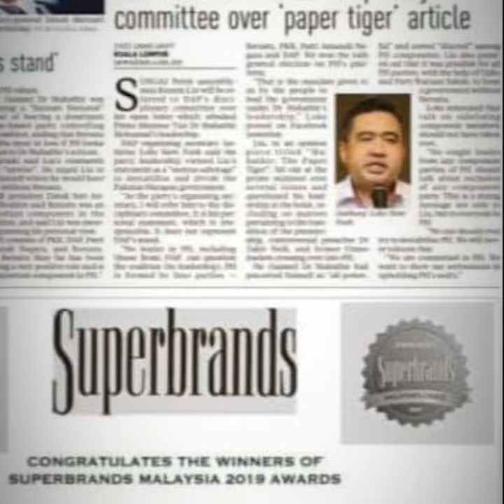Atomy Malaysia Got Super Brand 2019 Award